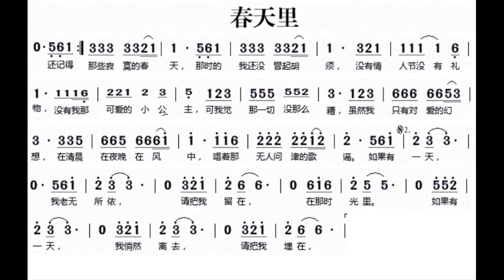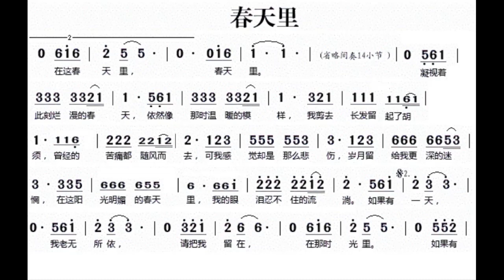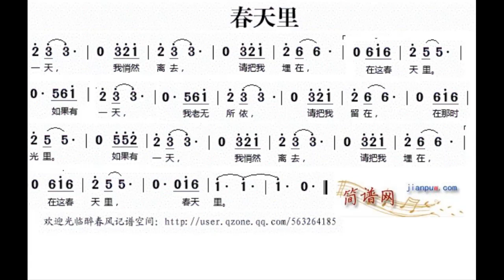春天里 汪峰 E调伴奏 - instrumental in E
谢谢光临！